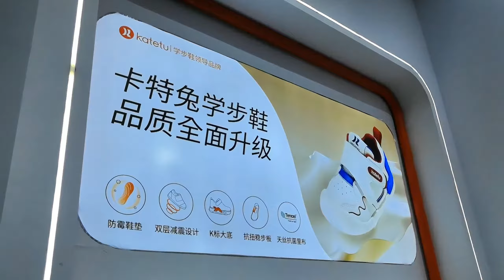Baby Products, Showcasing Unique Selection of 0-3 Year Old Essentials for Home and Outdoors!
In this exhibition video, we present a range of representative items for infants and toddlers. From home essentials such as bathtubs, potties, utensils, and cups designed for ages 0-3, to outdoor gear including swimwear, luggage, sports shoes, backpacks, and portable car seats, we have carefully curated this collection. Join us and explore the delightful features of these fascinating products!

There are too many booths in the exhibition, we have gone through all of them, and only selected some creative, representative products and  equipments to display to the audience, which is in line with our original intention of creating this channel.